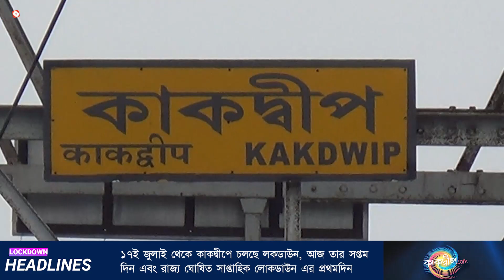রাজ্য ঘোষিত সাপ্তাহিক লোকডাউন এর প্রথমদিন কাকদ্বীপ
১৭ই জুলাই থেকে কাকদ্বীপে চলছে লকডাউন, আজ তার সপ্তম দিন এবং রাজ্য ঘোষিত সাপ্তাহিক লোকডাউন এর প্রথমদিন।
 রাজ্যের সাপ্তাহিক লক ডাউনের প্রথমদিনে দেখেনিন কাকদ্বীপের ব্যস্ত স্থানগুলি এক নজরে।